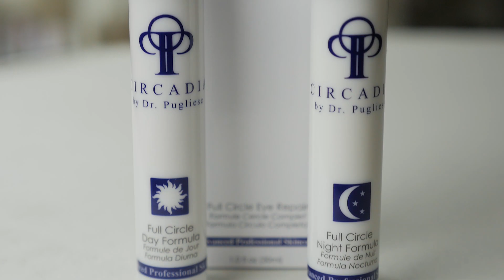Circadia Full Circle Eye Repair California Skincare Supply The Estheticians Edge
Innovative peptide technology and vitamins coupled with smoothing agents make this system unlike any other.